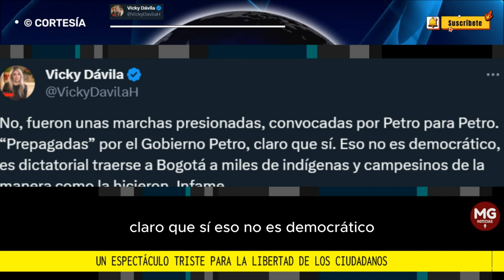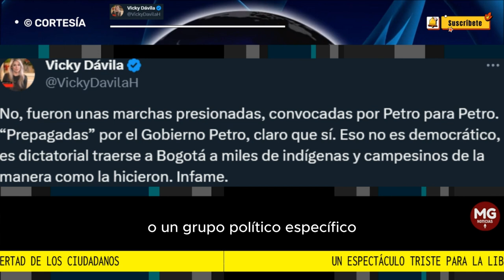🔴 FUERTE MENSAJE VICKY DÁVILA SOBRE LAS MANIFESTACIONES DE PETRO DEL DÍA MIÉRCOLES 27 DE SEPTIEMBRE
No, fueron unas marchas presionadas, convocadas por Petro para Petro. “Prepagadas” por el Gobierno Petro, claro que sí. Eso no es democrático, es dictatorial traerse a Bogotá a miles de indígenas y campesinos de la manera como la hicieron. Infame.

No fue una fiesta por la vida, fue un espectáculo triste para la libertad de los ciudadanos y la libre determinación. No se engañen ni traten de engañar a los ciudadanos. Las marchas fueron una fachada de un hecho notorio: el deterioro y el desgaste de un gobierno que no escucha las voces diferentes, solo las que están uniformadas con Palacio. Y sí hubo intento de presión al Congreso. Hay que dejar que los parlamentarios discutan y que sea lo mejor para Colombia no para un gobernante caprichoso o un grupo político específico.

Por último, la marcha de ayer fue una clara intervención en política del Gobierno, en medio de la campaña. Una presión indebida a los votantes.

PERIODISTA VICKY DÁVILA